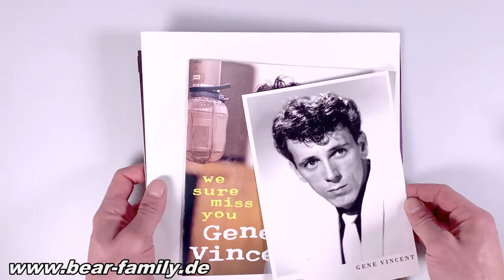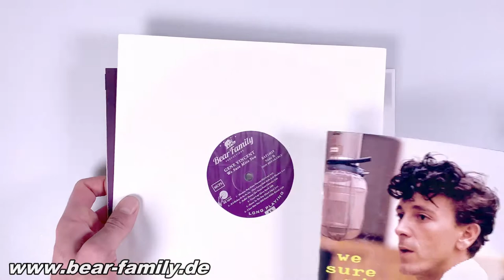Gene Vincent - We Sure Miss You - Commemorative Album (LP, 10inch & CD, Ltd.) - Bear Family Records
1 vinyl LP (10") with bonus CD and booklet. 12 tracks (LP), 34 tracks (CD). Total playing time: c. 28 min. (LP), c. 79 min. (CD). Deluxe Edition with 12 page Booklet and a Photo Postcard - Limited Edition

Bear Family Records® releases an LP/CD combination in commemoration of the 50th anniversary of the passing of the great Gene Vincent, 'The Cat Man'!

In his time, he influenced the international, and especially the British, music scene like no other.

Between 1956 and 1961, eight of his songs entered the British Top 40!

For the Teddy Boy movement he was and remains an idol!

For this 10inch LP, Bear Family has compiled eleven of his timeless rockers plus the ballad I Sure Miss You.

The bonus CD delivers 22 more highlights from 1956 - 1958, including rare recordings.

Detailed liner notes by Marc Mittelacher in the large format illustrated booklet.

Read more...